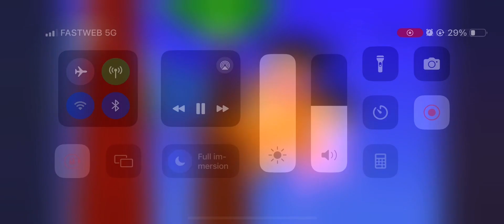15 aprile 2024(7) rebecca